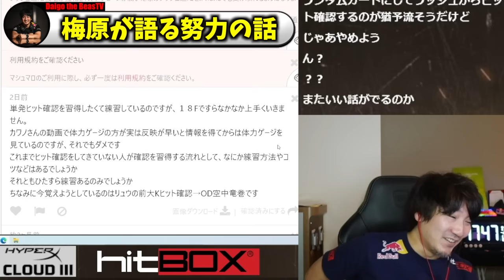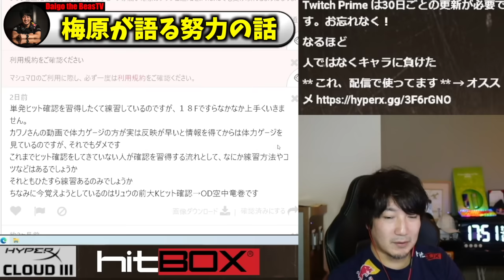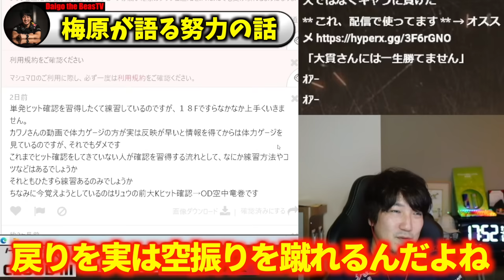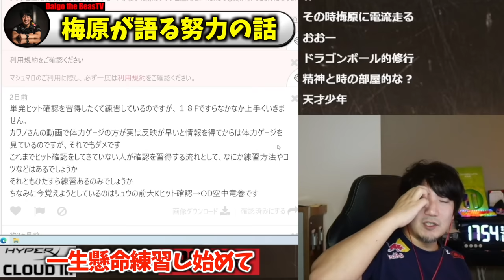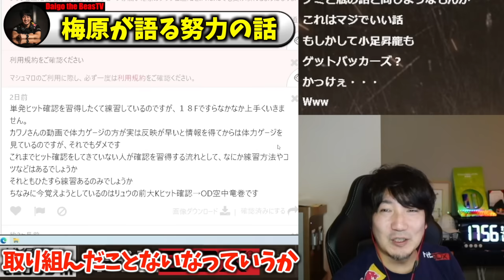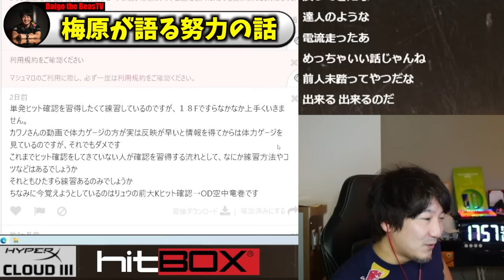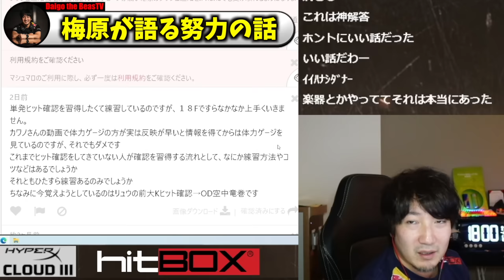The time Daigo learned the power of hard work 【Daigo Umehara】【clip】